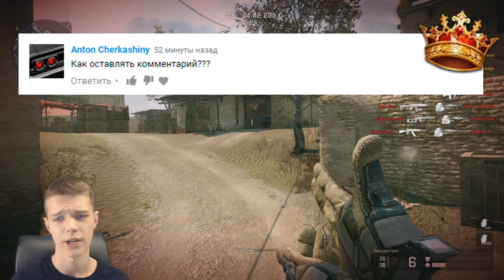НОВЫЕ СЕКРЕТНЫЕ ПУШКИ И СНАРЯЖЕНИЕ «АТЛАС» В WARFACE !!!